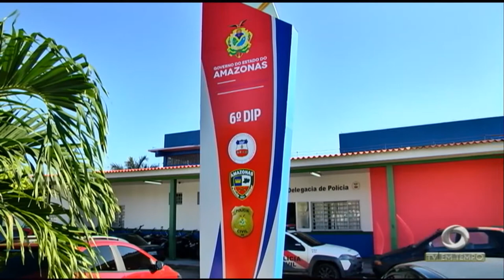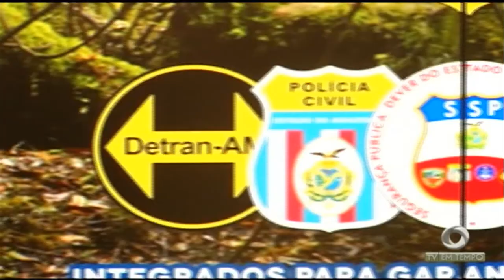SSP-AM apresenta os resultados da Operação "esforço integrado"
01º BLOCO JORNAL 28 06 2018 - SSP-AM apresenta os resultados da Operação "esforço integrado"